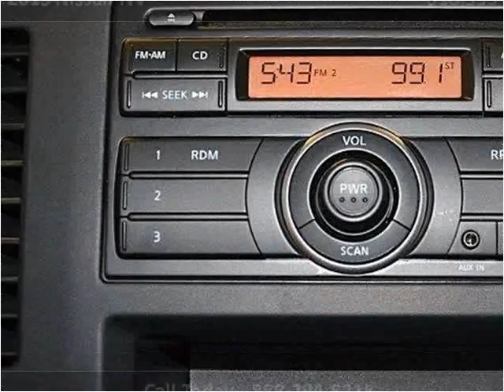2013 Nissan NV Used Cars Miami FL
This 2013 Nissan NV is available from Off Lease Only Miami.